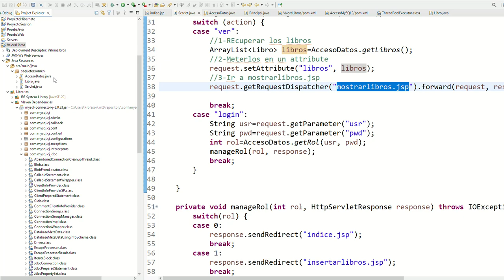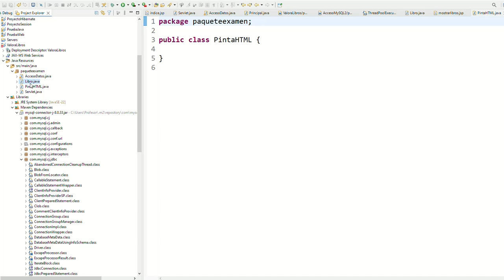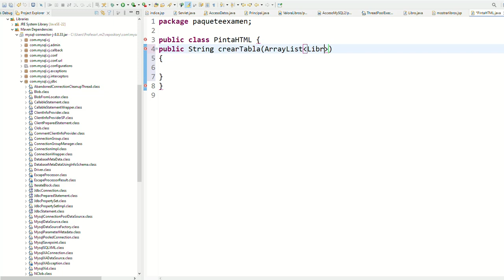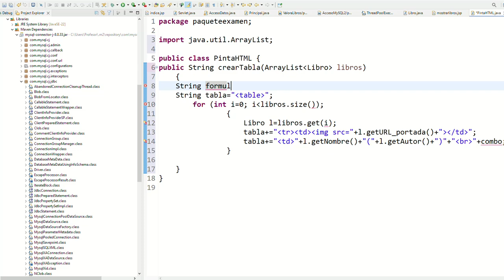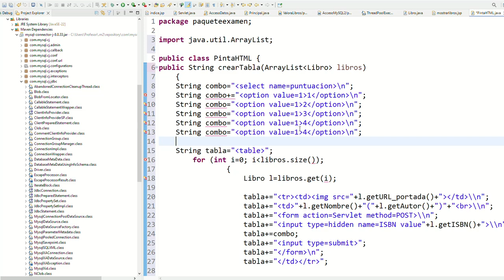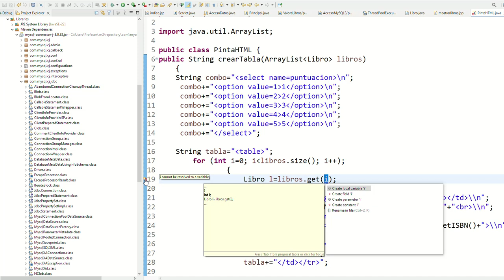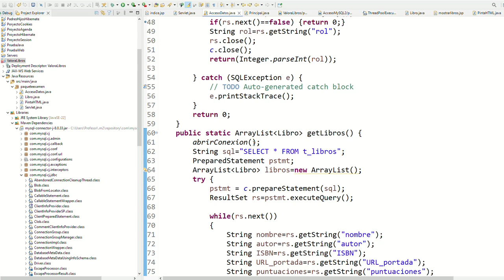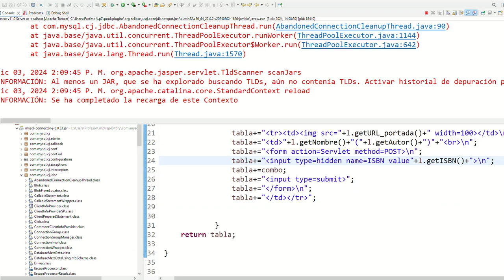Aplicación para la puntuación de libros. ValoraLibros 9